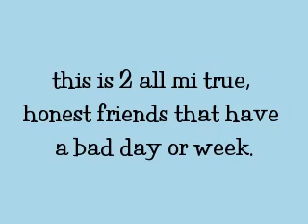hello world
this is for a contest and its for all my true, honest friends who have a bad day or week